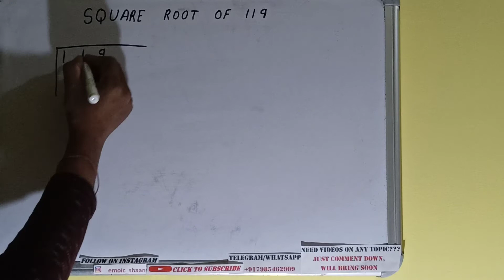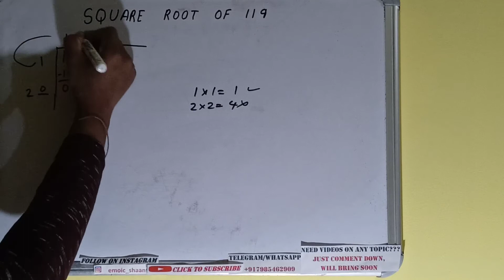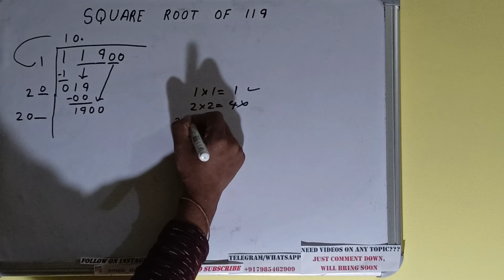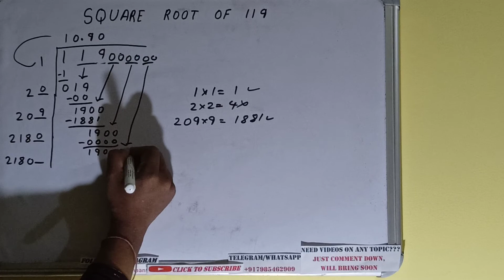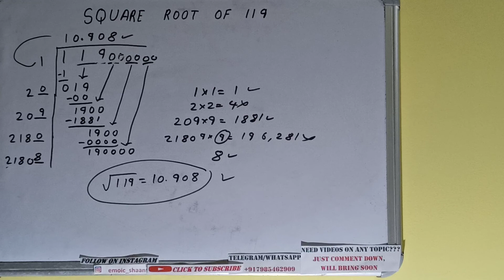SQUARE ROOT OF 119